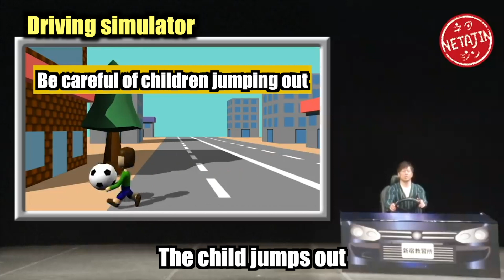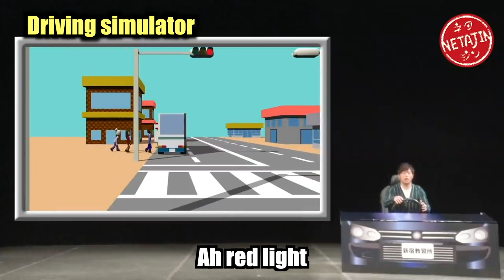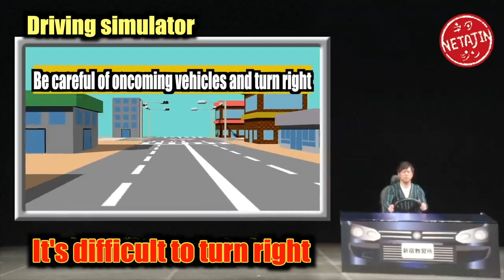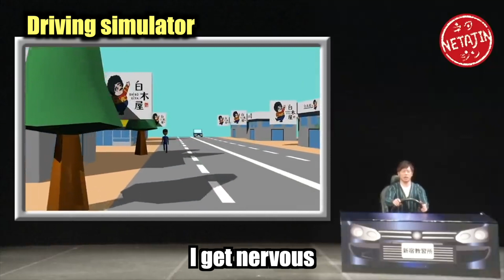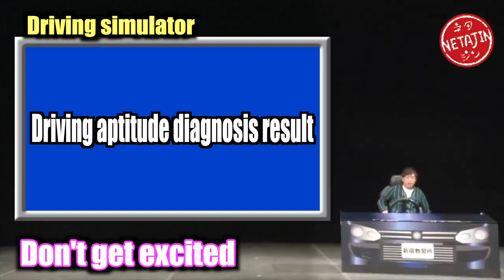Tomonori Jinnai 【A Skit：Driving simulator】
The story this time is a driving simulator.
 Jinnai who came to experience a driving simulator to practice provisional exemption.
 He practices driving using a simulator ...
 A driving simulator that has been brushed up for 2020!

A video will be broadcasted every Wednesday, at 20:00!